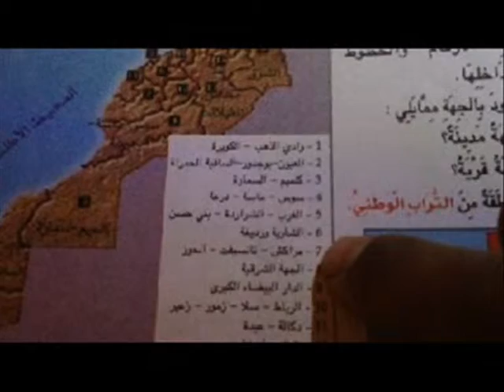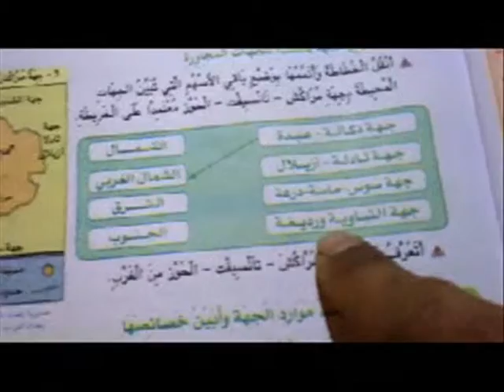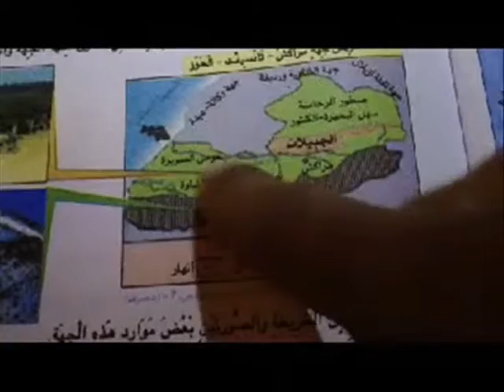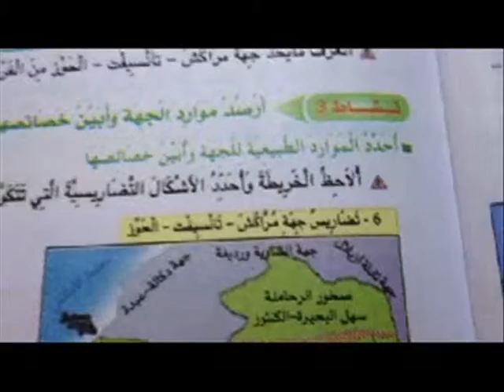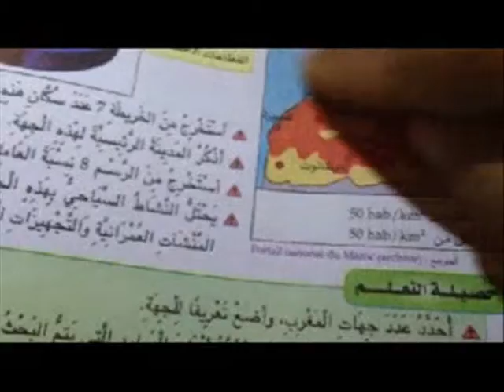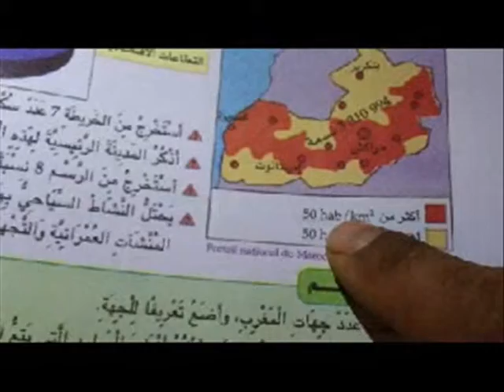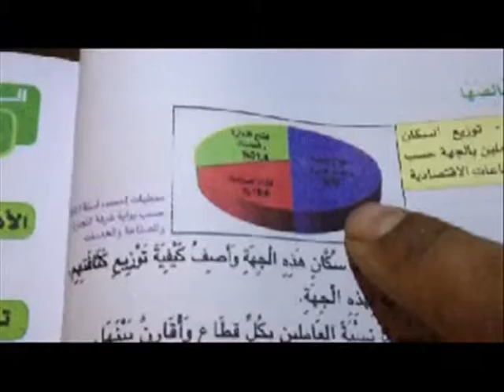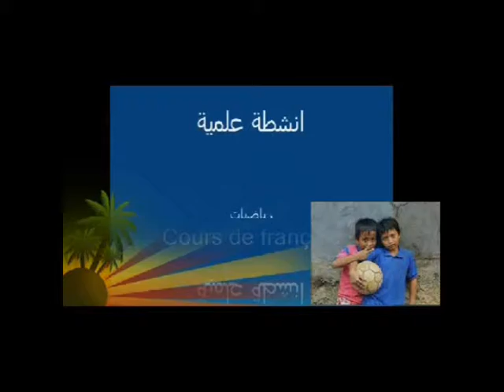مفهوم الجهة ، مراكش تانسيفت الحوز